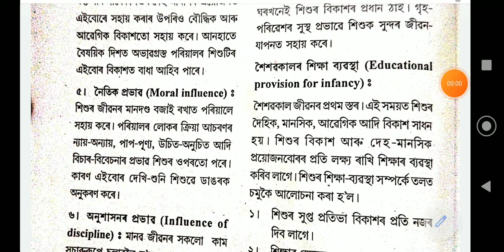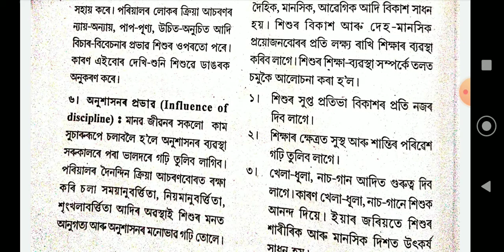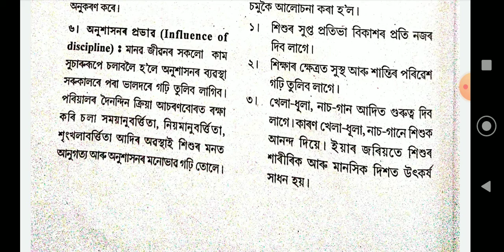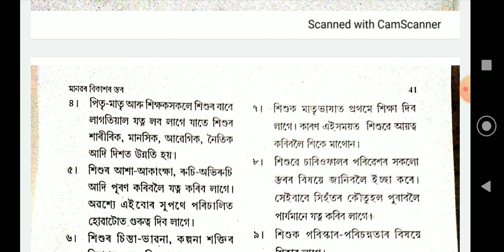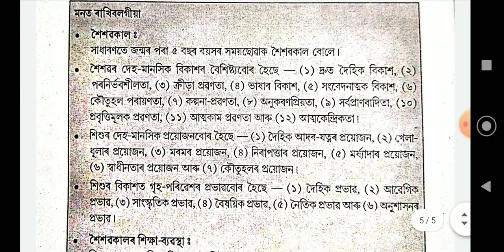মানৱ বিকাশৰ স্তৰ। । অধ্যায় ২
শৈশৱ কালৰ শিক্ষা ব্যৱস্থা।।।